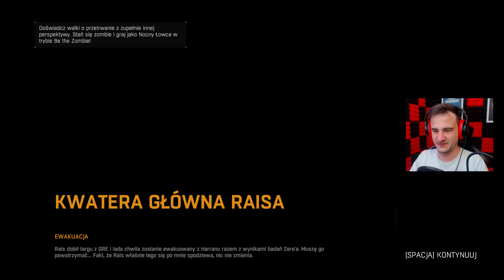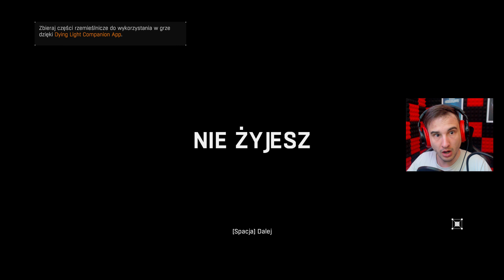DOBRODZIEJ STAWIA CZOŁA BURMISTRZOWI SRAISOWI! || #49 || DYING LIGHT || (z: Bladii)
Witajcie w czterdziestym dziewiątym odcinku z serii Dying Light z Bladeuszem ale juz bez Bladeusza. Dzisiaj czas na ostatni odcinek tej serii. Ostateczny rozrachunek z burmistrzem Sraisem...

Jesli spodobal Ci sie ten odcinek z serii Dying Light to z niecierpliwoscia czekam na Wasze opinie w sekcji komentarzy! Oceniajac wspierasz moja pasje i za to serdecznie Ci dziekuje! Powaznie mowie!